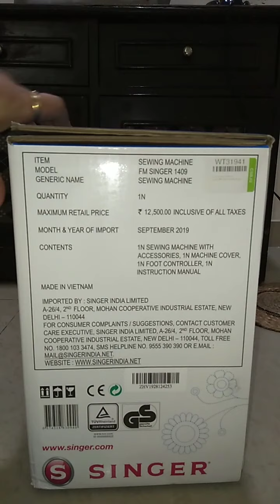"DEMO " SINGER promise 1409 Sewing machine and everything you want to know about this machine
Easiest way to do sewing. Must but for home use. Best sewing machine for home use